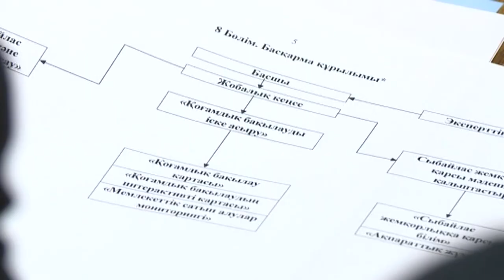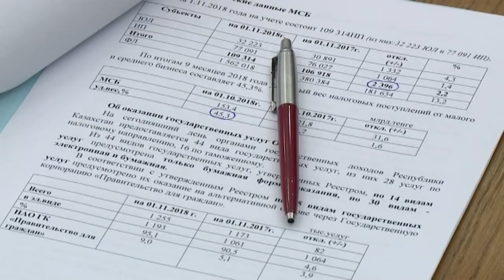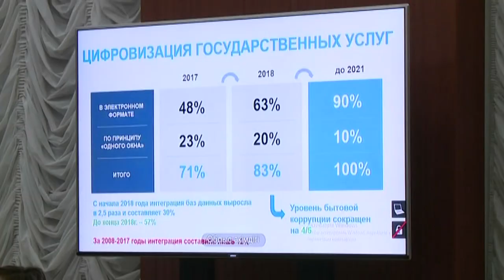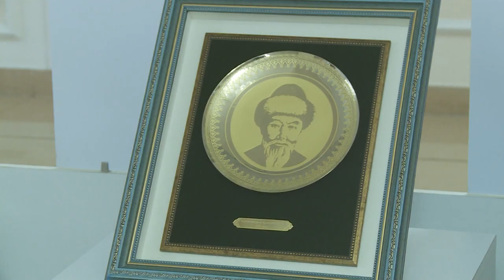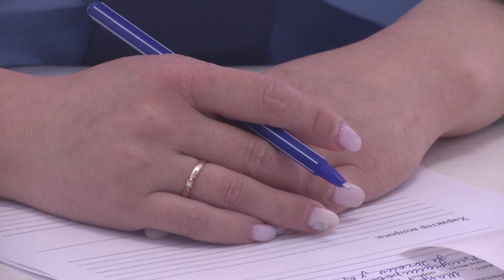26/11/2018 - Бірінші Қарағанды телеарнасының жаңалықтары